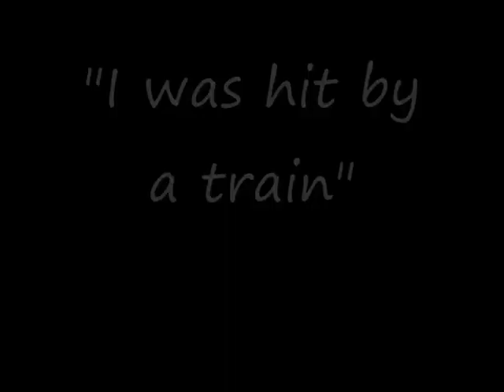Ghost in the Graveyard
Myrtle Hill Cemetery, Valley City, Ohio Ghost in the Graveyard REAL EVP TAKEN IN GRAVE YARD: Ghost by the name of William: Speaks about who he was and how he died. EVP INVESTIGATIONS ANNIE CARISSIMI “The Best Ghost EVPs Ever Recorded"